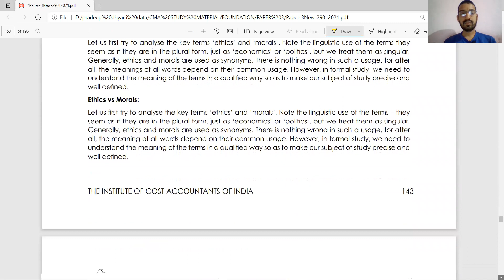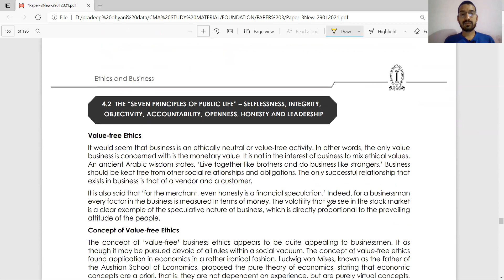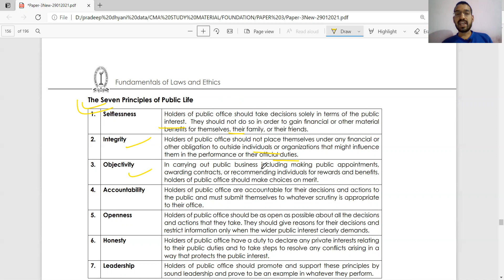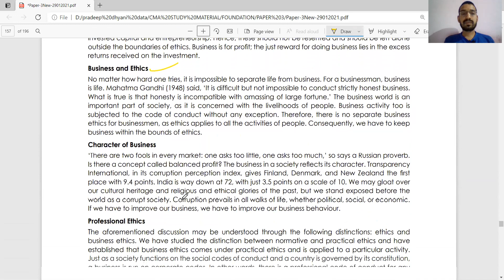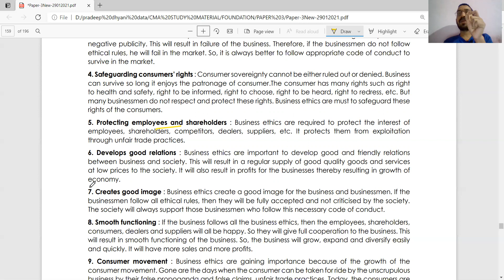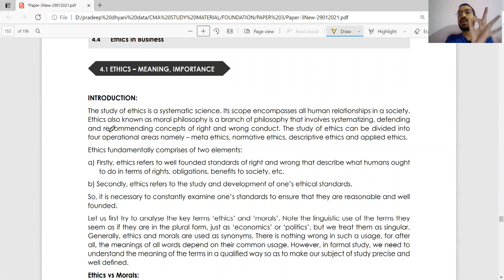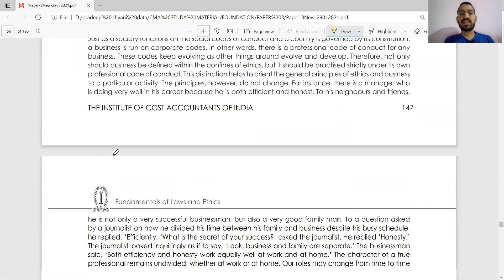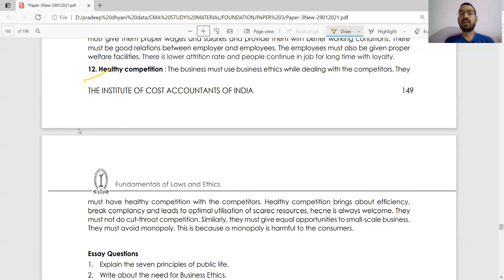CMA FOUNDATION ETHICS || STUDY NOTE 4 ETHICS AND BUSINESS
NEED ANY GUIDANCE YOU CAN ASK YOU QUERIES .

YOU CAN ALSO CONNECT WITH :-